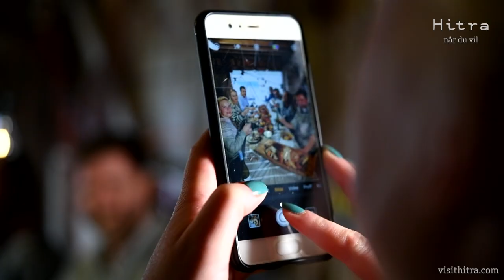Sommer på Hitra 2021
Sommer 2021... Du verden så mye Hitra har å by på!. Fiske, båt, pils på brygga, ut på tur og herlig sommermat. Kort sagt; Hitra når du vil! Dette er en film fra Hitra Næringsforening produsert av Vindfang reklame. God Hitra-sommer alle sammen. Del gjerne.